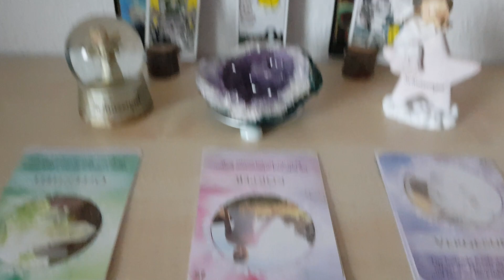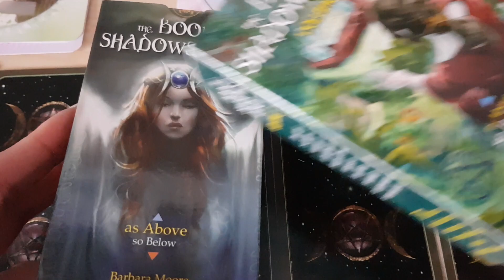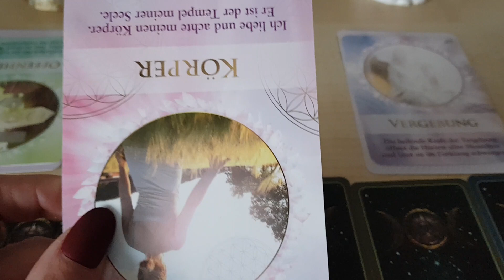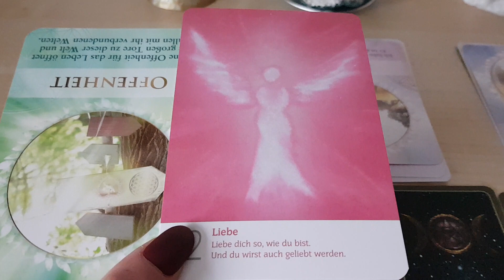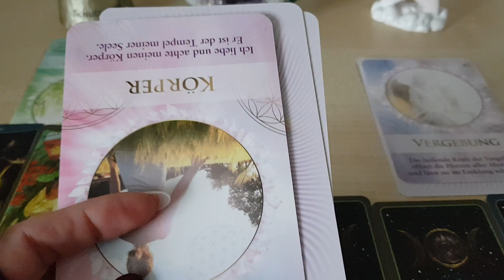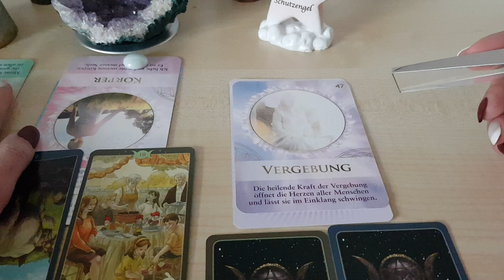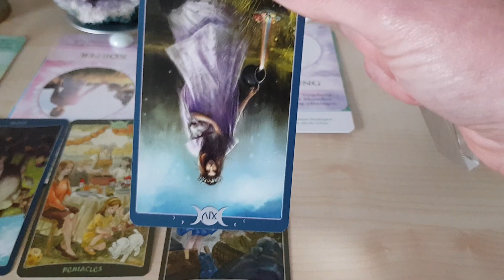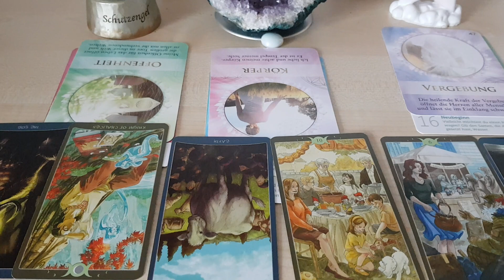🧚‍♀️👶 Wochenorakel vom 8.4.-14.4. Highlight und Warnung vom inneren Kind?👶🧚‍♀️